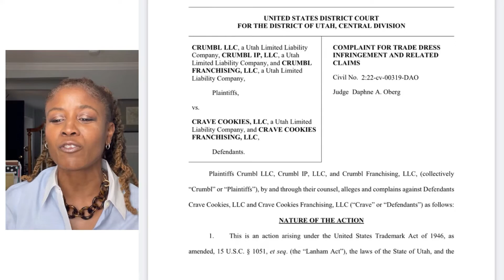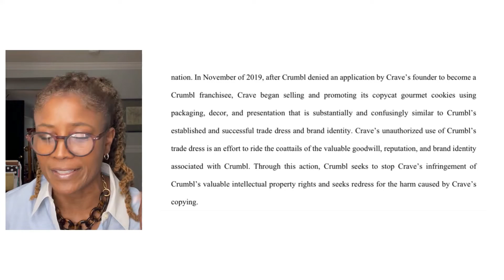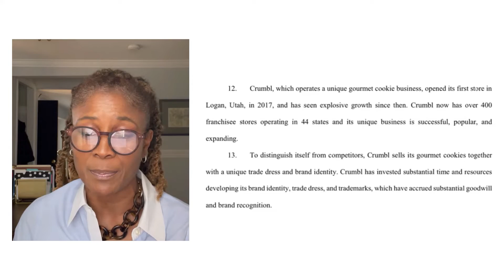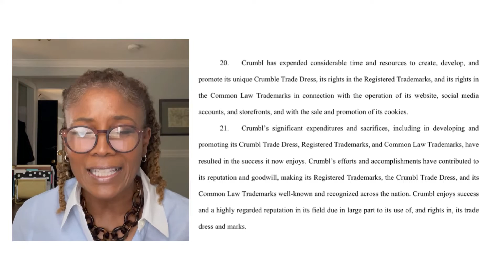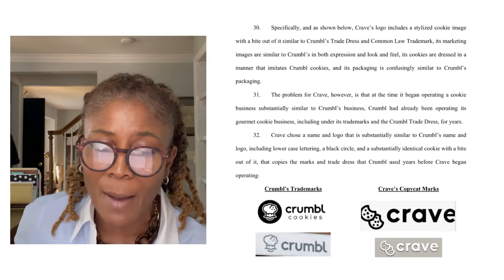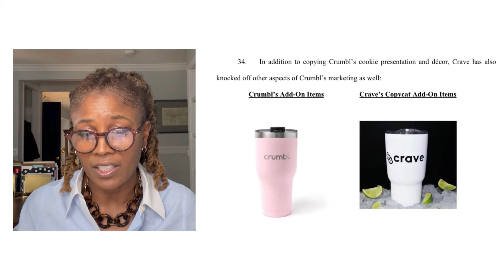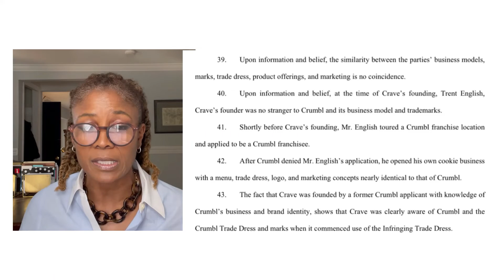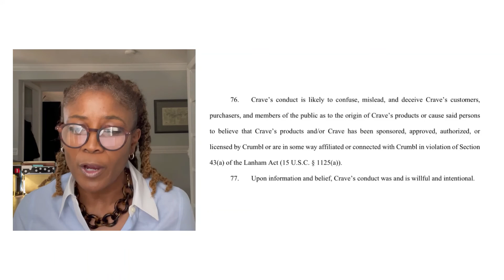Crave Cookie Company Bakes Lawsuit Against CopyCat Companies